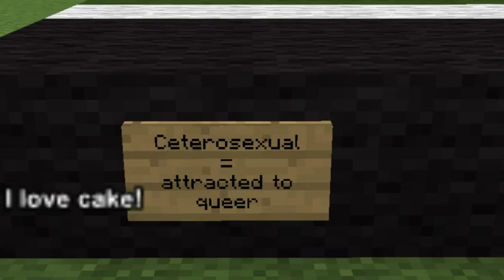Different kindes of sexualities and gender mixes.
A LOT I say, A LOT and maybe I don't even have all yet! OMG!
22 I made so far.